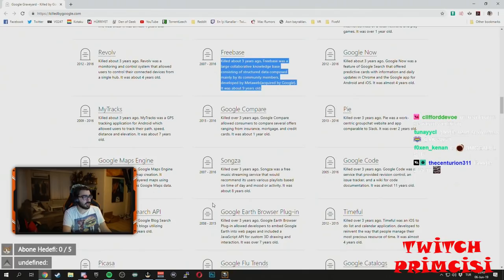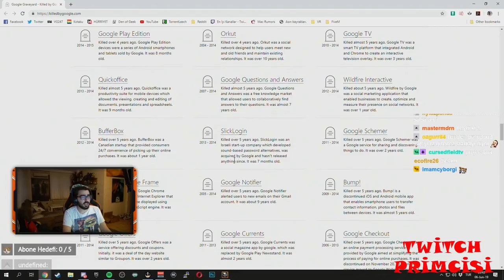Videoyun-Google'ın Yarım Bıraktığı İşler